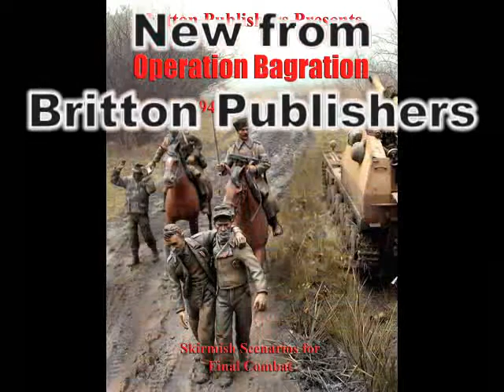Ardennes Roadblock.wmv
This game is a simulation of the desperate measures taken by US forces to slow down the German advance during the Ardennes Offensive of December 1944.